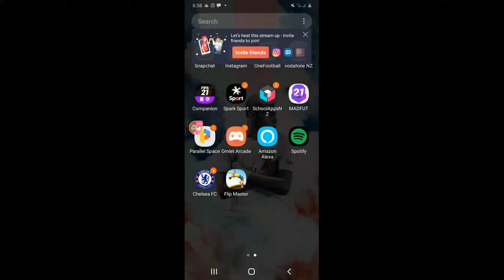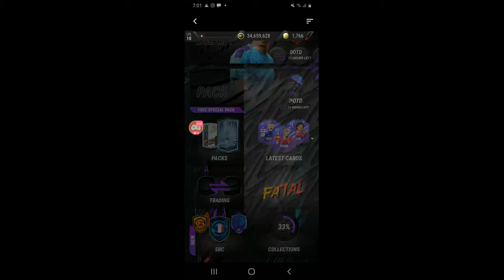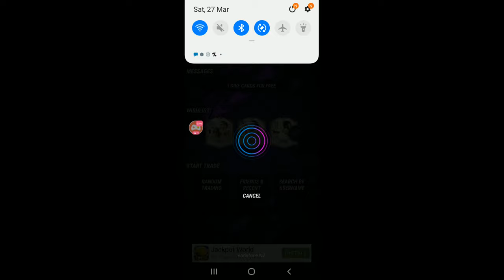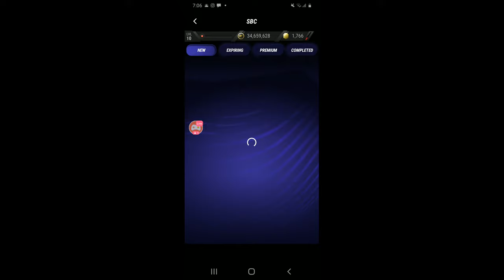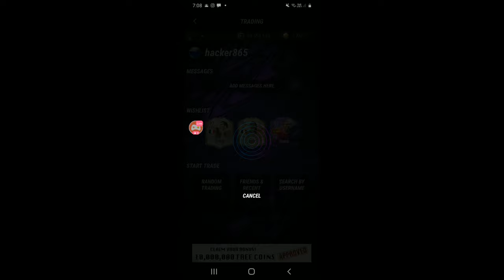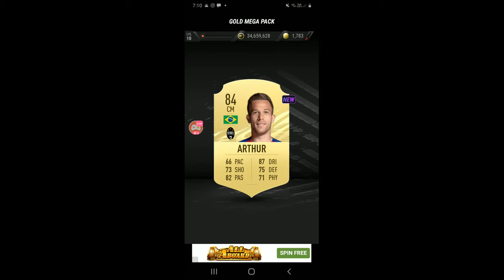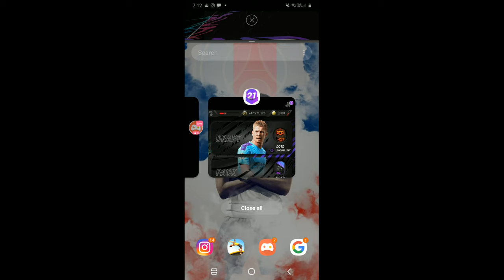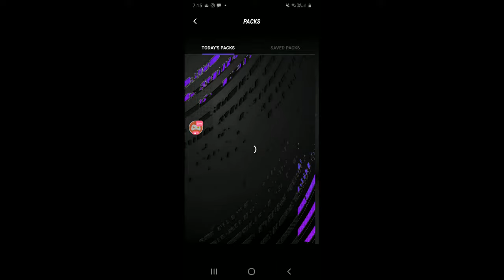MADFUT TRADING ICONS AND LOTS MORE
Watch me stream MADFUT on Omlet Arcade!